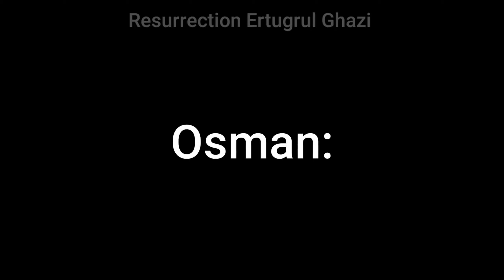Suleman Shah Oglu Ertugrul OR Ertugrul Ghazi Oglu Osman | Who Say It Better